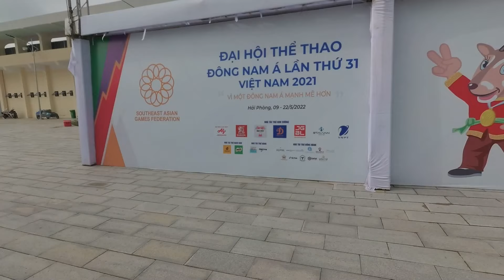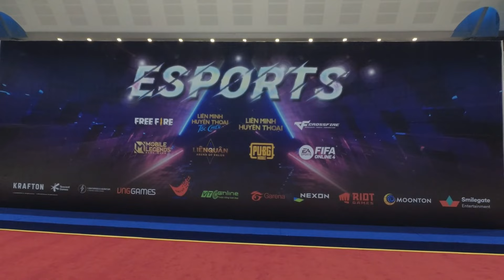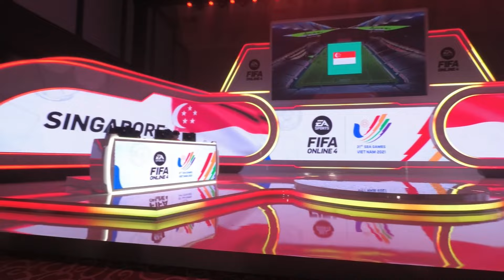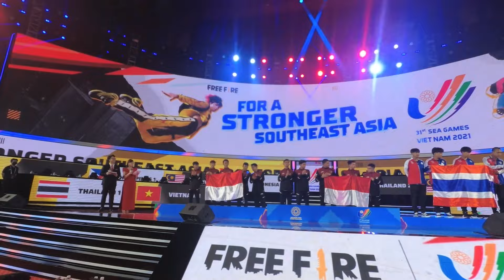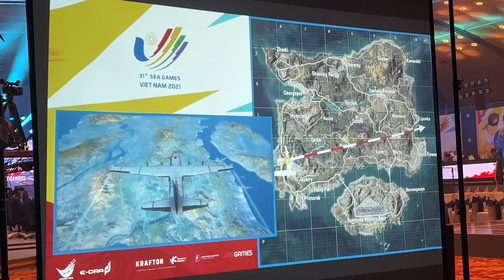VLOG SEA GAMES VIETNAM 2021